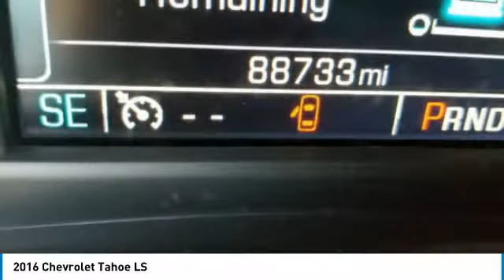2016 Chevrolet Tahoe 38493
2016 CHEVROLET TAHOE Columbus, OH
Stock# 38493

KBB.com 16 Best Family Cars. Scores 22 Highway MPG and 16 City MPG! This Chevrolet Tahoe delivers a Gas/Ethanol V8 5.3L/325 engine powering this Automatic transmission. WHEELS, 18  X 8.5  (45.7 CM X 21.6 CM) ALUMINUM WITH HIGH-POLISHED FINISH (STD), TRANSMISSION, 6-SPEED AUTOMATIC, ELECTRONICALLY CONTROLLED with overdrive and tow/haul mode (STD), TIRES, P265/65R18 ALL-SEASON, BLACKWALL (STD).

*This Chevrolet Tahoe Comes Equipped with These Options *
SUSPENSION PACKAGE, PREMIUM SMOOTH RIDE (STD), LICENSE PLATE FRONT MOUNTING PACKAGE , TIRE, SPARE P265/70R17 ALL-SEASON, BLACKWALL (STD), SEATING, FRONT BUCKET WITH PREMIUM CLOTH passenger seat includes power fore/aft, power recline and Power lumbar, 10-way power driver seat includes 6-way power cushion, 2-way power lumbar control and power recline (STD) (Includes (AYQ) frontal and side-impact for driver and front passenger air bags and (D07) Front center console., REAR AXLE, 3.08 RATIO, PAINT SCHEME, SOLID APPLICATION, ONSTAR 18 MONTHS OF ONSTAR SECURITY SERVICE. Provides 18 months of Security service in addition to the 6 months of standard Guidance plan trial service (12 months for Cadillac) that is included in the price of the vehicle (trial excludes Hands-Free Calling minutes). Total service duration is 24 months (30 months for Cadillac)., LS PREFERRED EQUIPMENT GROUP Includes Standard Equipment, JET BLACK, CLOTH SEAT TRIM, ENGINE, 5.3L ECOTEC3 V8 WITH ACTIVE FUEL MANAGEMENT, DIRECT INJECTION AND VARIABLE VALVE TIMING includes aluminum block construction (355 hp [265 kW] @ 5600 rpm, 383 lb-ft of torque [518 N-m] @ 4100 rpm) (STD).

KBB.com 16 Best Family Cars, KBB.com Best Buy Awards Winner, KBB.com Best Resale Value Awards.

For a must-own Chevrolet Tahoe come see us at Bob Caldwell Chrysler Jeep Dodge Ram, 1888 Morse Rd, Columbus, OH 43229. Just minutes away!